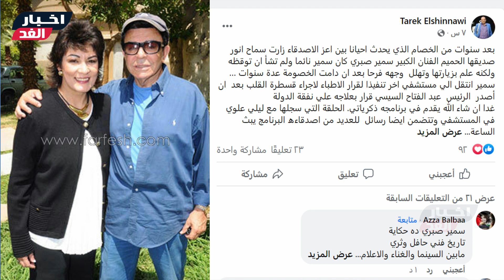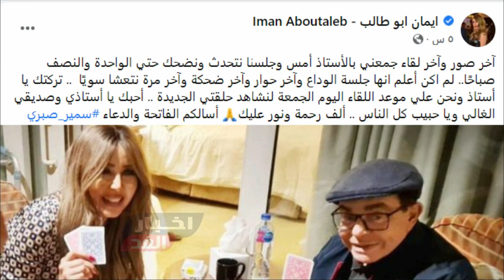الزيجة السرية الوحيدة لسمير صبري وابنه الطبيب وقصة حب مع هذه الفنانة(تفاصيل حياته العائليةوالعاطفية)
زوجة سمير صبري -  من هي زوجة سمير صبري التي أخفاها عن الجميع.
تعرف على زوجة الفنان سمير صبري لا تصدق من تكون؟. عاجل : وفـاة زوجـة الفنان المصري سمير صبري التي أخفاها عن الجميع وسط بكاء سمير صبري ولن تصدق من هي؟! شاهد لأول مرة النجم سمير صبري يعترف بعدد زيجاته!
قصة حياة وأسرار سمير صبري ما حقيقة زواجه السري؟ نجم كبير دعمه! بسمة وهبه لسمير صبري: الناس كانت شاكة انك ملكش في الستات ..
توفى منذ قليل، الفنان سمير صبري، عن عمر يناهز 85 عاما، بعد صراع طويل مع المرض، تاركا وراءه إرثا فنيا والعديد من الأعمال الفنية الكبيرة..
لديه ابن يعمل طبيبا وعنده 37 عاما   من هى زوجة سمير صبري السرية؟؟.
بعد رحيل الفنان سمير صبري والذي يعد من أبرز وجوه الحقبة الذهبية في السينما العربية،  خيمت حالة كبيرة من الحزن علي كل محبيه من الوسط الفنى وزملائه  وجمهوره ممن ارتبطوا به على مدار مسيرة فنية طويلة   تمتع فيها بموهبة كبيرة منحته القدرة على تصدر المشهد  سواء فى عالم تقديم البرامج أو التمثيل مع كبار النجوم..
وبعيدا عن أعماله الفنية الثرية التي أتحف لها الفن العربي،  عاش الفنان سمير صبري حياة عاطفية مثيرة للجدل، وسأستعرض معكم أبرز محطات هذه الرحلة العائلية، لتتعرفوا على جانب من حياته الشخصية خلال مشواره حياته
الفنان سمير صبري من أكثر النجوم الذين حافظوا على خصوصية أخبارهم العائلية والعاطفية،  فقد دخل الفنان في علاقة حب في شبابه  مع امرأة انجليزية  كانت تعيش في الاسكندرية  في مسقط رأسه وتدعى "مورين"،  حيث تعرف عليها وهو في قمة مجده وشهرته، ولكن علاقته بها واجهت رفضا حاسما  من قبل اهله، لاسباب اجتماعية.
وتمسك وقتها سمير صبري بحبيبته  ولكن سراً واقنع اسرته انه نسيها تماما وقطع علاقته بيها،  ثم سافر معها الى انجلترا وتزوجها سرا وانجب منها ابنه الوحيد حسن  البالغ من العمر حاليا 44 عاما  ويعمل طبيبا ناجحا في مستشفى شهير بالعاصمة الانجليزية لندن
شـاهد الفيديو ولا تنسي الإشتراك في القناة وتفعيل الجرس ليصلك كل جديد :